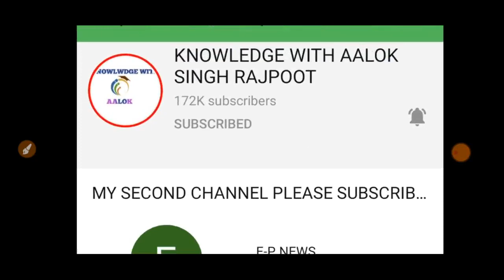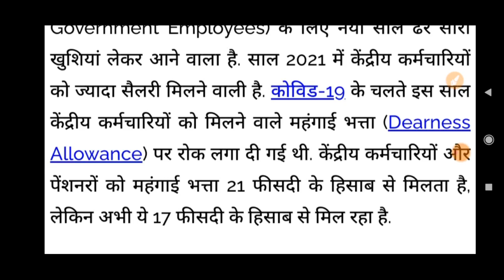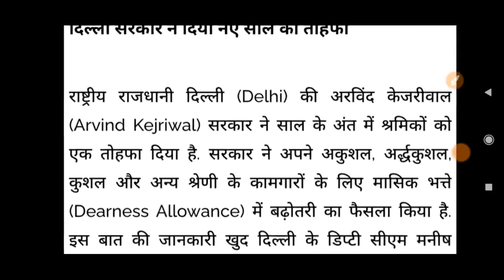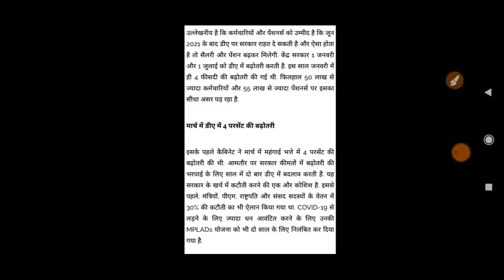नये साल से पहले सरकार का सबसे बड़ा तोहफा, कर्मचारियों और पेंशनर्स के लिये हुयी बल्ले बल्ले